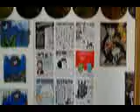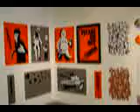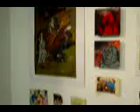Inspiration Art Exhibition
The INSPIRE Collective, along with Joint Effort and Barbur Gallery bring you a show from curators Idiot the Wise and POE. So all are very proud to present to the public:
The Inspiration Art Exhibition! Over 100 pieces from 70 global and local artists will be shown @ Barbur Gallery, Nachlaot, Jerusalem on April 27th at 12:00 noon w/ local sound artist DJ Exodus; the show will be going on throughout the month until May 28th. for more info and directions to the space.